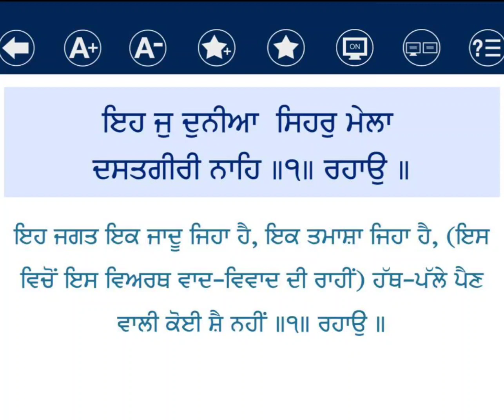Eh Jo Dunia Sehar Mela_Whatsapp Status